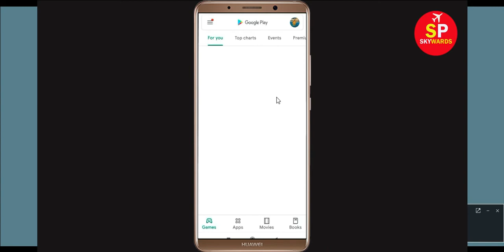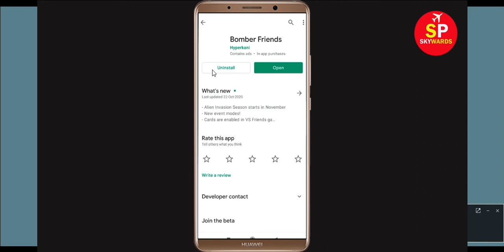"Bomber Friends" App Keeps Crashing Problem Solved Android & Ios - Bomber Friends App Crash Issue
In this video, i will show you How To Fix "Bomber Friends" App Keeps Crashing Problem Solved Android & Ios - Solve Bomber Friends App Crash Issue If you are facing same problem in your android mobile phone then it will help you to get rid of this issue. So, let's fix Solve Bomber Friends App Crash Issue.